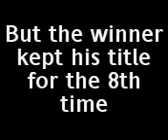old fashion morris wrestling